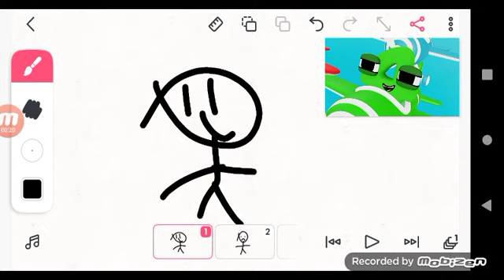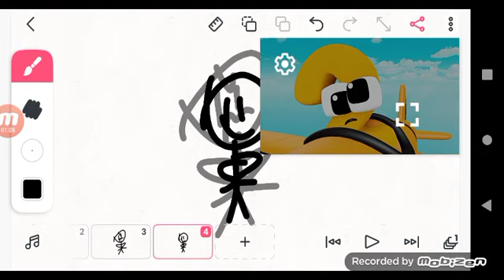Just Calling Out @WonderlandOfficial. For Using The KC SFX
KC SFX = Kids Cheering Sound Effect